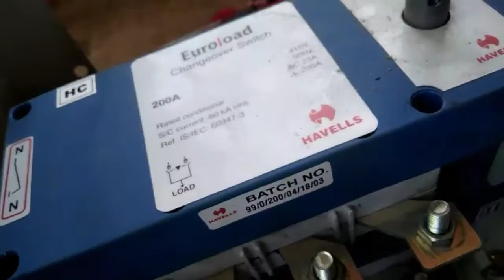havells changeover switch repair। 200A change over। smart changeover switch। rmc plant change over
Havells changeover switch common problem

Havells changeover for performance good but problem create not repair

result for 200A changeover